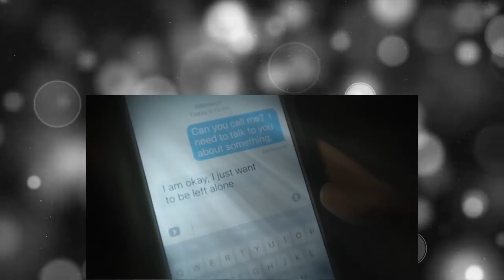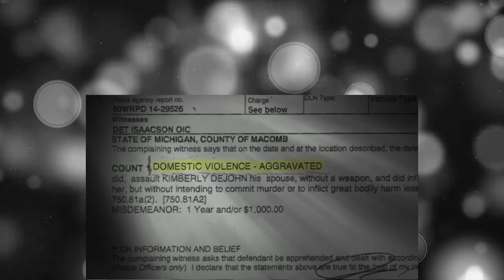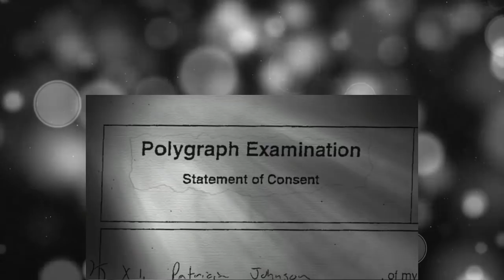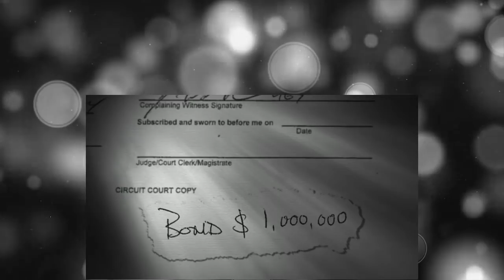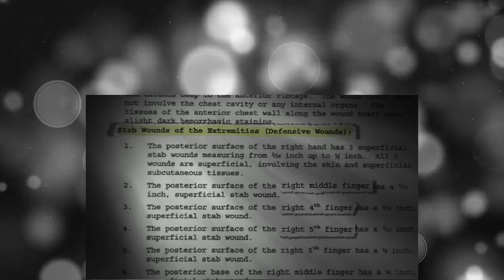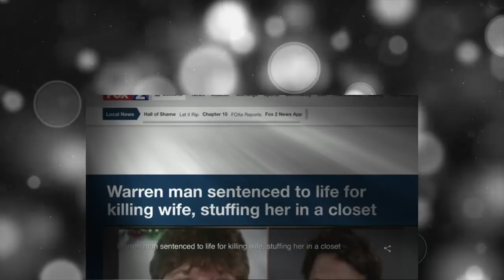Scene of the Crime with Tony Harris Season 1 Episode 2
Crime comes in many forms: murder; robbery; fraud… There are crimes of passion; crimes of betrayal; and, crimes of rage. The flavors and strands are infinite. They fascinate and shock us with intricacies and unexpectedness – but, they don't happen in a vacuum. Each one reveals a world behind and beyond the crime, often just out of sight…a world we may fear, but may not know or understand. A small town, a hidden subculture, a criminal network, or a place that can never separate itself from a criminal event. In this immersive and investigative new series, Emmy Award-winning journalist Tony Harris pulls back the curtain to reveal the often nefarious players and foreboding places behind the crimes surrounding them. Scene of the Crime with Tony Harris is a six-part reality series.